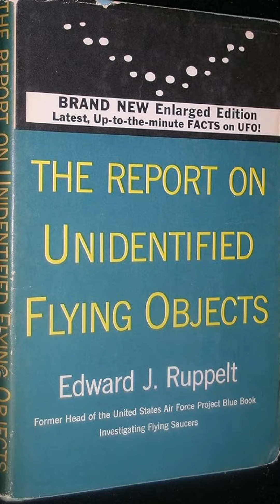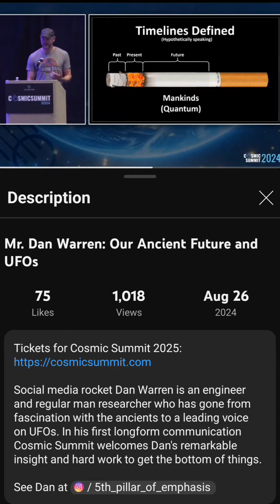What happened before Roswell?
What happened between Roswell and Kenneth Arnold Flying Saucer sighting in 1947?